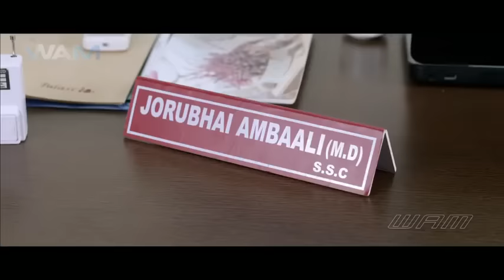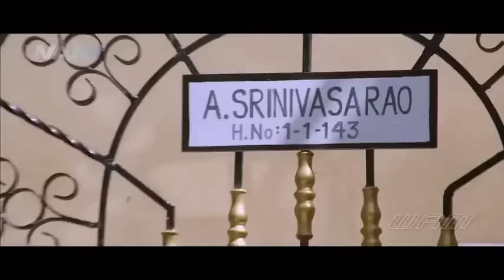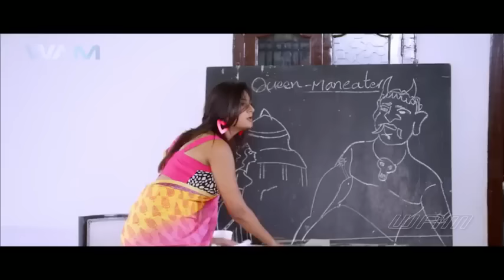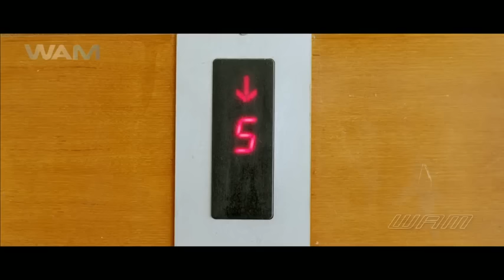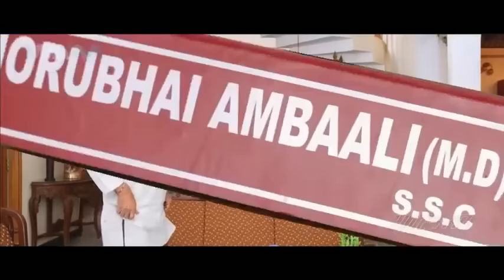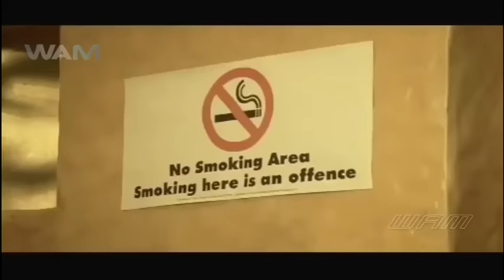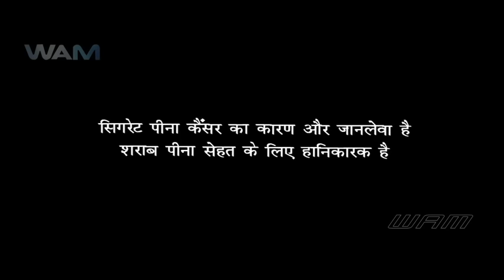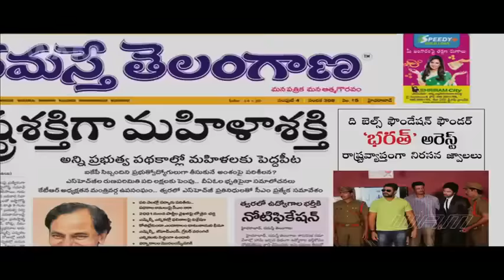The Action Bells 2016 Full Hindi Dubbed Movie New Releases 20/82016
The Bells movie is romantic action entertainer written and directed by Nellutla Praveen Chander. In which, Rahul and Neha Deshpande are playing the main lead roles.

Arroju Venkata Chary is producing this movie while Kasarla Shyam scored music.